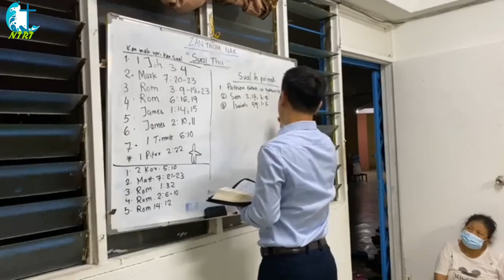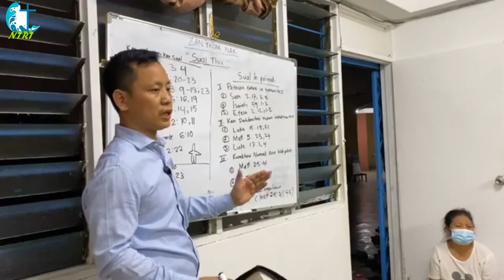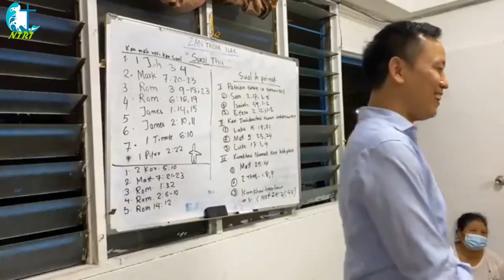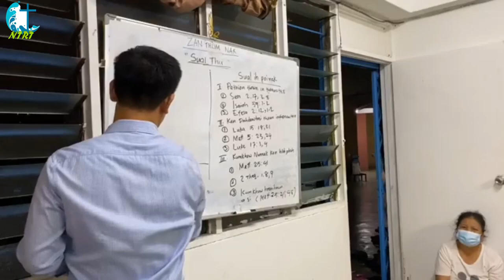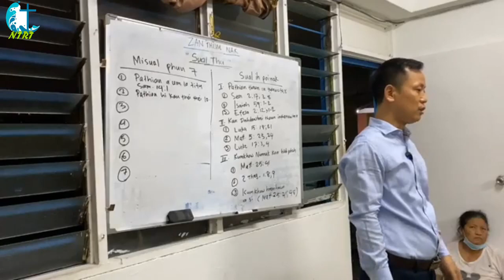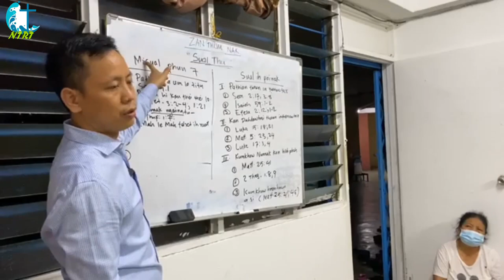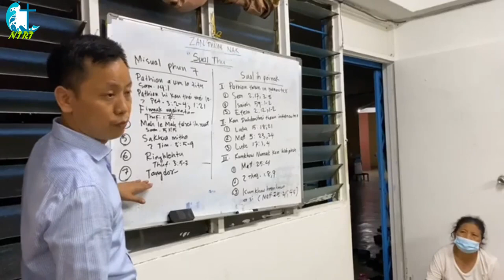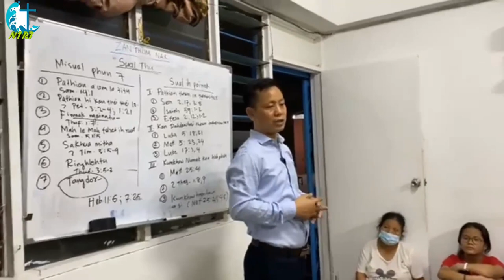Sual Thu : Sual Ih Poizia Le Misual Phun 7 Thu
Loke Yew Homecell Crusade Part 3 (C):  Sual Ih Poizia Le Misual Phun 7
Part 3 Nak ih thulu cu "SUAL THU" timi a si.